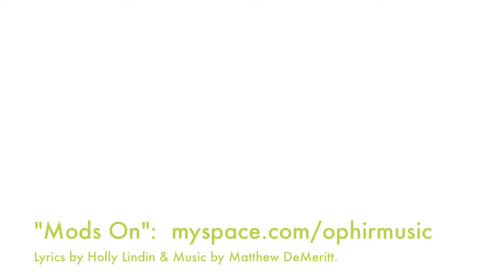MUSIC MONDAY #12 - Mods On (Ophir)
This song was created by my duo Ophir back in 2008!  I created this video myself a few years ago using my (still!) main character Zéosurna on the Aman'Thul realm ("World Of Warcraft").  Feel free to add me!  It's rare that I'm on, but you never know.  :)

MODS ON
Written by Holly Lindin, copyright Aloe Records, 2008

One gold, two silver, three copper coins
Drop it in my inventory, boy
Quest on and blast to another realm
Grouped with me, but you only played yourselves

Because I got the loot, I got the points
Because I laid the tracks for you to chase
Because I got right down in the dirt and planted my face
Because I found the leader of an ancient shaman race
I jog on

(Trods on, mods on, get your body movin' . . . ) x 2

100 gold, 90 silver, eight copper coins
My mount runs faster, jumps higher than yours
Enemies attack on twos and fours

But still I got the loot, I got the points
And still I laid the tracks for you to chase
Because I got right down in the water and wet my face
Because I trailed the leader of an ancient shaman race
I walk on

(Trods on, mods on, get you body movin' . . . ) x 2

Another continent - the cities unfold; it's neverending
I run in snow, but never feel its cold - it's just pretending

Jealous I got the loot, I got the points?
You know, I read the facts and searched the place
Because I found the rep and the orb that can destroy all things
Because I killed the leader of an ancient shaman race
I rock on

(I rock on . . . ) x 3

And I am confident I'll win this war - it's entertaining